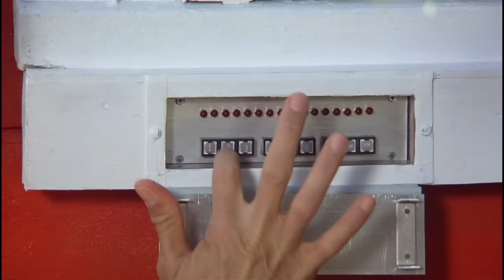Pee-Wee's Big Adventure - re:View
Jay, Mike, and a man known only as Milwaukee Culkin dive into one of the greatest films ever made: Pee-Wee's Big Adventure. A film described as "Lightning in a bottle" by Jay himself. A magical moment in cinematic history when the stars at night aligned deep in the heart of Texas. A movie that plows along at a rapid pace of a haunted semi and takes no moment to indulge in overly bloated CGI trash. The film does fire off a series of short, carefully executed comedic set pieces all the while asking the question of what's really important in life - a physical possession or real life experiences, newly forged relationships and friendships, and growing as an individual. Pee-Wee's Big Adventure is a masterpeewee of cinematic art. R.I.P -  Paul Reubens, Phil Hartman, Jan Hooks, and Milton Berle's gigantic c*ck.